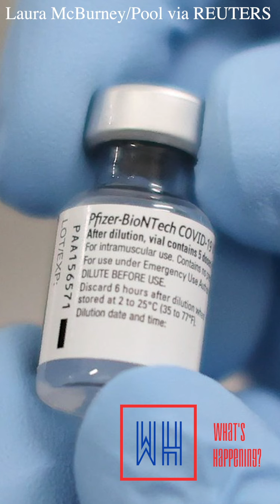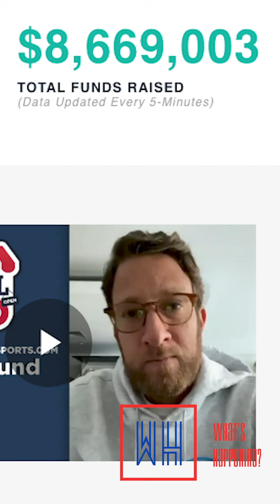What’s Happening Episode 8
12/29/2020

The House voted to override President Trump’s veto on the National Defense Authorization Act, the man responsible for the Nashville RV Bombing on Christmas Day has been identified, and COVID-19 vaccinations are being administered by the millions. Stay in the loop and know What’s Happening!